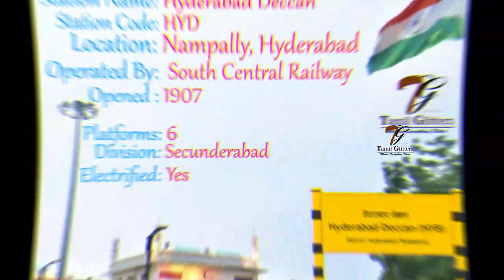Hyderabad Deccan | Nampally | HYD | Telengana | Railway Station | 2022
Hyderabad Deccan | Nampally | HYD | Telengana | Railway Station

Hyderabad railway station, popularly known as Hyderabad Deccan railway station or Nampally railway station, (station code: HYB[1]) is located at Nampally, a locality in Hyderabad constructed and earlier run by the Nizam's Guaranteed State Railway of the Hyderabad State.